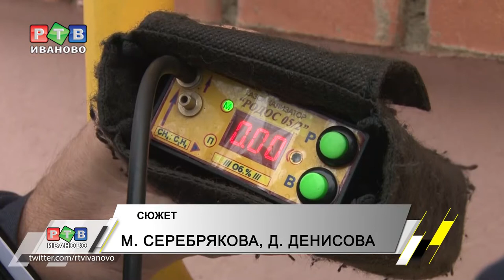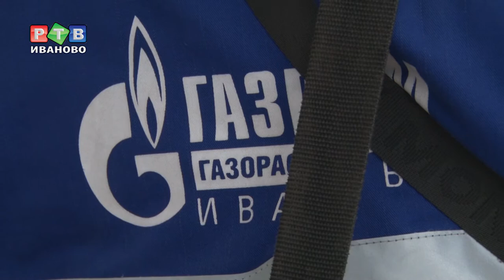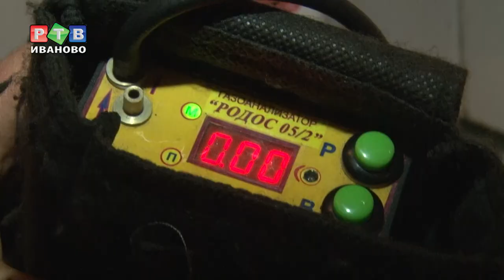Взрывоопасное голубое топливо